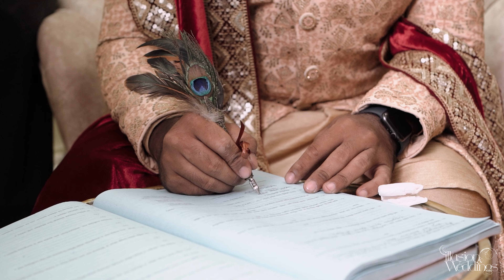Akdh of Ayesha & Cpt. Aaraf | Akdh Trailer | Ami Tomaro Songe | Bangladeshi Wedding